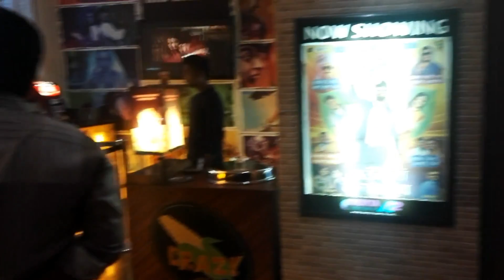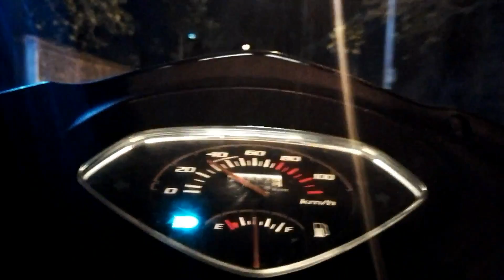Vlog #3 | Colg Re union & Weekly Update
Welcome To the weekly vlog with Bapao!! xD
so from this week we have started a small weekly vlog..where the whole week will be covered, and i will try my best to keep it as short as i can...:)

thank you for your support all this time..keep supporting :D
we'll meet next saturday!! :D

➢Also, Don't forget to smash the "Like" button, and make sure to

Skype : akashmane15